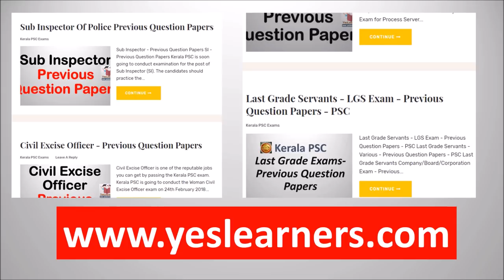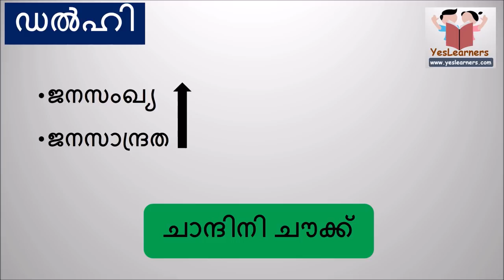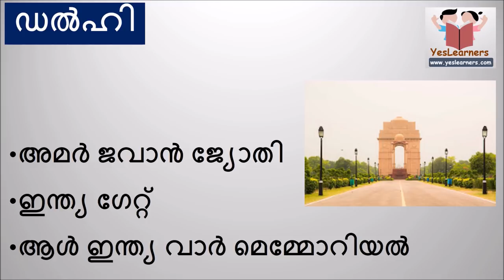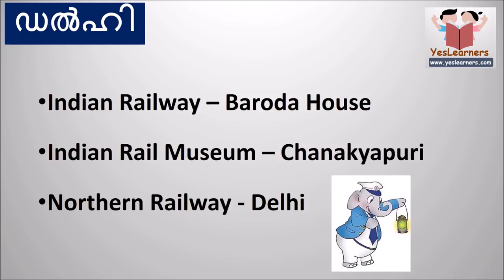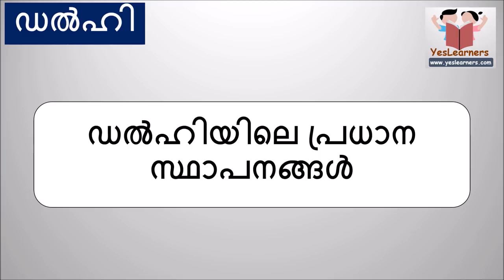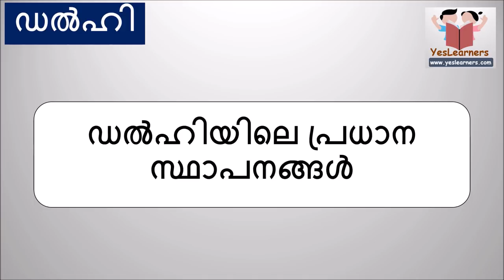DELHI - Facts on India - Kerala PSC Coaching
This is useful for all PSC exams like University Assistant, VEO, LD Clerk, Police Constable, Last Grade and Secretariat Assistant, Kerala Administrative Service, KAS, Company Assitant etc.